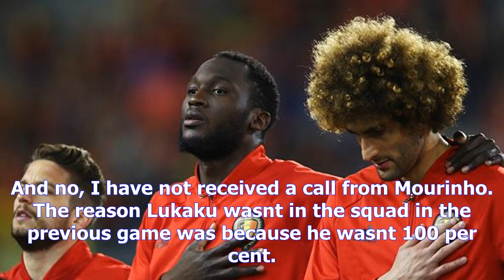Lukaku 100 per cent but concern over fellaini, says martinez- [News 24h]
Lukaku 100 per cent but concern over fellaini, says martinez
Copyright@ by News24h
Belgium manager Roberto Martinez has caused concern after confirming that Manchester United midfielder Marouane Fellaini has suffered ligament damage, although has claimed his teammate Romelu Lukaku is 100 per cent fit. Lukaku reported for international duty carrying an ankle injury and sat out Saturdays 43 win over Bosnia and Herzegovina, but the striker could be in line to feature against Cyprus on Tuesday. That may not please United fans, with Belgium clear at the top of World Cup qualifying group H and certain of their trip to Russia next summer, but it is the news on midfielder Fellaini which will cause real concern. Martinez announced at his press conference ahead of the Cyprus game that Fellaini suffered ligament damage, adding Only the scan in the coming days will determine the severity of it. Liverpool vs Man Utd Fellaini setback adds to Mourinhos dilemma Fellaini has become a key man in Jose Mourinhos plans at club level, particularly since an injury to fellow midfielder Paul...